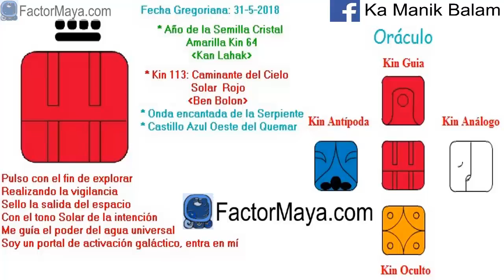Caminante del cielo Solar. Jueves 31 Mayo 2018. Busqueda. Intenciones. Kin 113. FactorMaya.com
Pulso la intención para elevar mi fuerza vital, responder mas conscientemente a las situaciones, en vez de reaccionar emocionalmente, siendo fiel a mi búsqueda personal, explorando los espacios. El espacio mas importante para prestar atencion es nuestra mente. La mente puede ser tu mejor amiga, o peor enemiga, nadie te puede dañar tanto como tu mente. Liberar creencias que nos limitan. Prestar atencion a nuestro cuerpo, nos habla, la enfermedad empieza a nivel emocional. Siente las emociones, pero no las consientas.